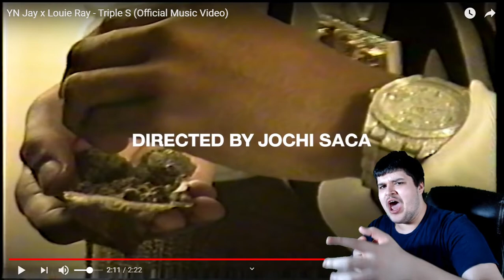YN Jay , Louie Ray - Triple S (Official Music Video) REACTION